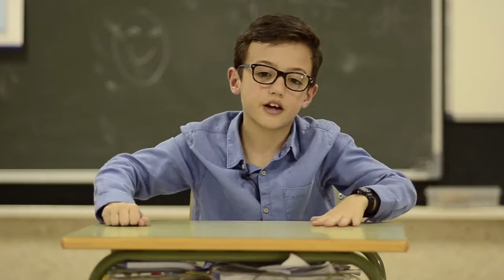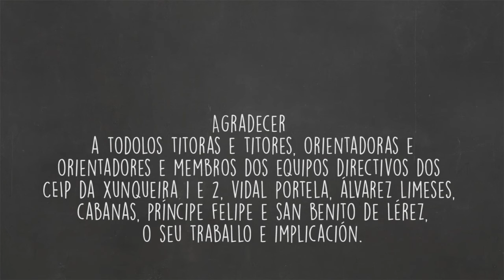nAmorAndo - Principiñas e Princesiños Primaria